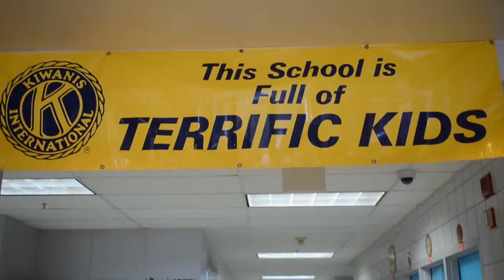Brookhaven Elementary School prepares for first day